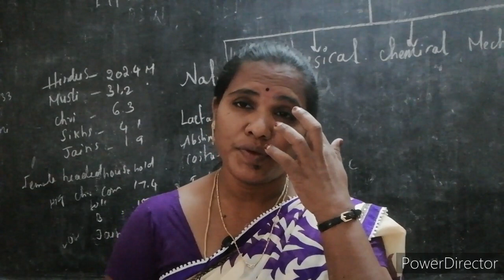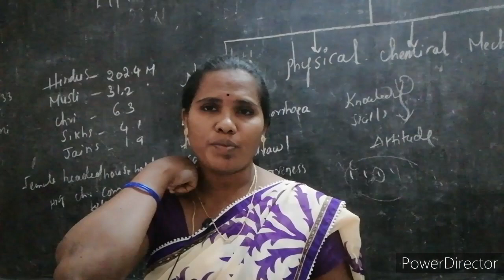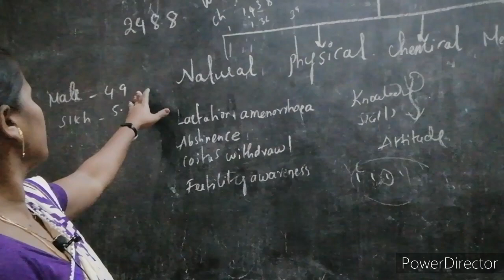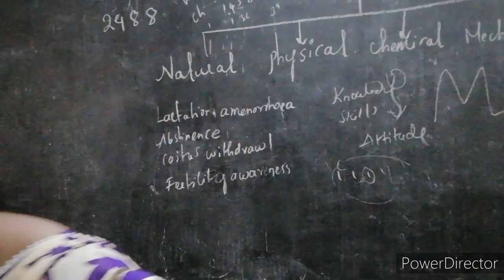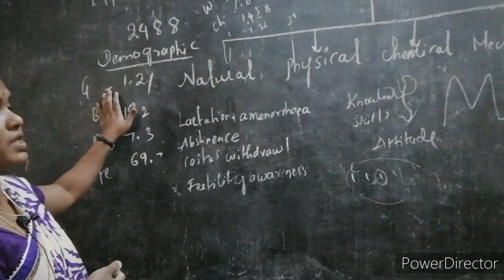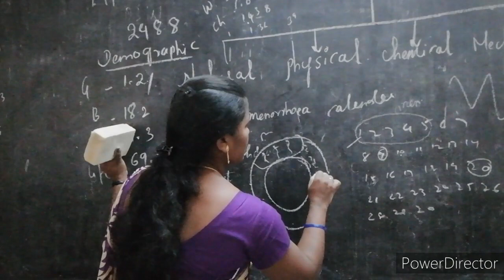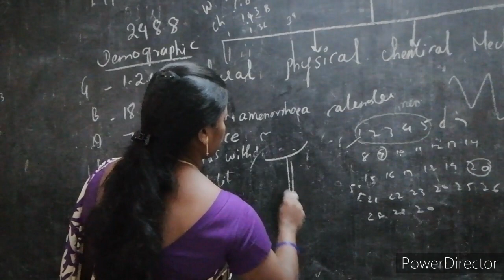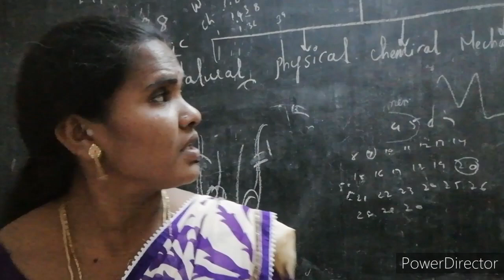Mphw (F) 2nd year, subject - Health center management, unit - 6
Mphw (F) 2nd year, subject - Health center management, unit - 6, population education & family welfare (complete unit)

Family planning methods
Temporary /barrier/spacing methods
Natural, physical, chemical, mechanical, hormonal,
Oral pills, condoms,intra uterine devices,
Permanent methods
Tubectomy, vasectomy, no scalpel method